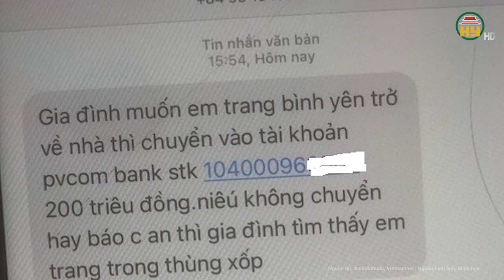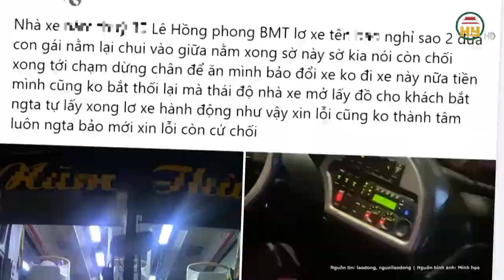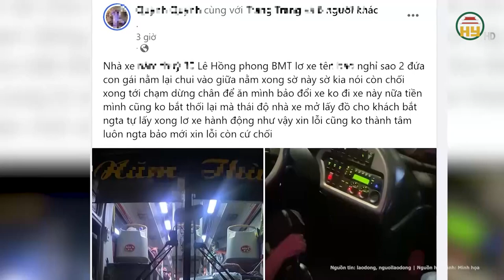Thiếu nữ 14 tuổi mất tích từ mùng 6 tết: Gia đình nhận được tin nhắn đòi 200 triệu tiền chuộc con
Hưng Yên TV | Thiếu nữ 14 tuổi mất tích từ mùng 6 tết: Gia đình nhận được tin nhắn đòi 200 triệu tiền chuộc con
Sáng nay 22/2, Công an quận Hà Đông, Hà Nội cho biết, đơn vị phối hợp cùng Phòng CSHS CATP Hà Nội đã xác minh, làm rõ sự thật vụ thiếu nữ sinh năm 2010, được gia đình trình báo bị mất tích.
Địa chỉ: 164 Nguyễn Văn Linh, thành phố Hưng Yên, tỉnh Hưng Yên
Tiktok: Truyền hình Hưng Yên
Facebook: Đài Phát thanh và Truyền hình Hưng Yên
Zalo: Đài PTTH Hưng Yên